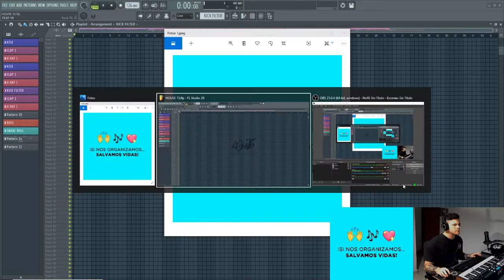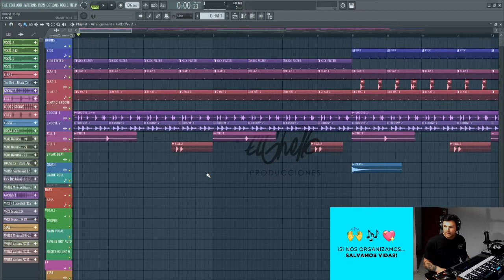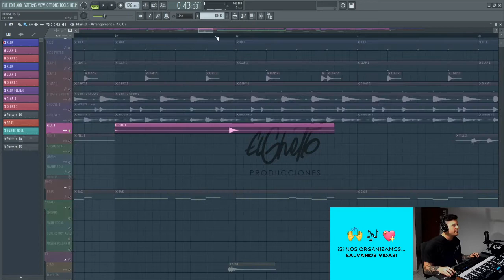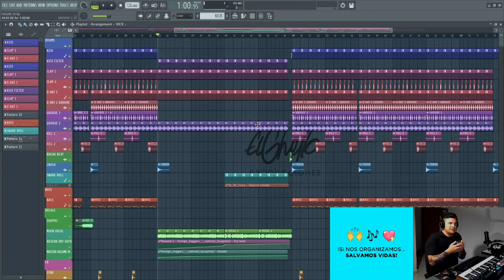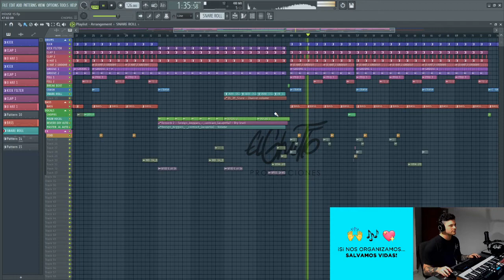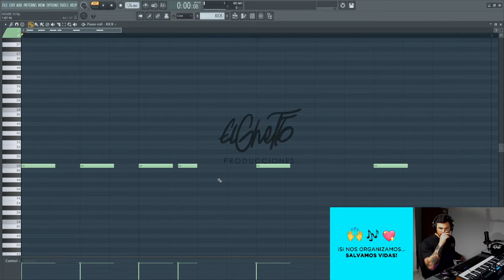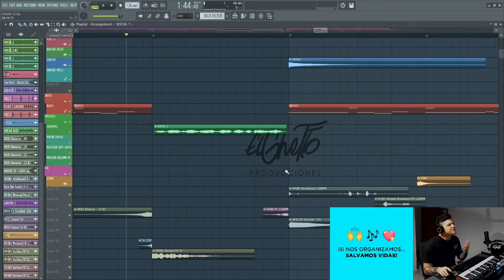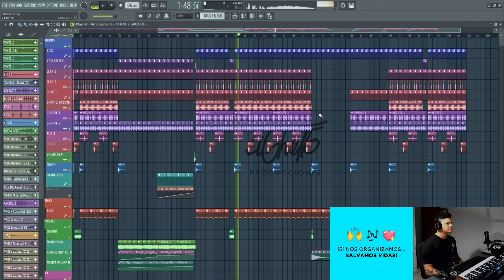SolidaRX Masterclass w/ LUCAS MURUA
MASTERCLASS w/LUCAS MURUA (@lucasmurua) usando FL Studio
el marco de la campaña SOLIDARX junto a Suppa Productora (@suppaproductora)
¡Disfruten!